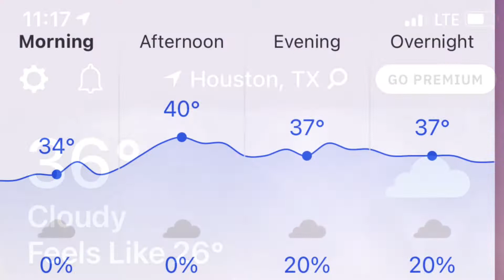Cypress Creek Trail Run Excerpts 13Feb2021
Part of my 6-7.5 mile trail run today. When I started, the temperature was around 33 or 34°F, I think. When I finished, the temperature was around 36°F. Overcast. No warming sun.

I was barefoot and shirted (and wearing cargo shorts) for the first half, then barefoot and shirtless and in cargo shorts for the second half.